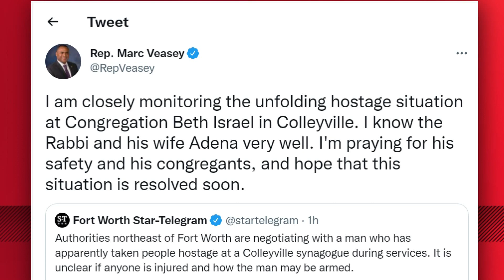Hostage situation at Colleyville synagogue: Rep. Marc Veasey describes rabbi believed among hostages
Veasey said he has a close relationship with the rabbi, and said he is praying for everyone involved.